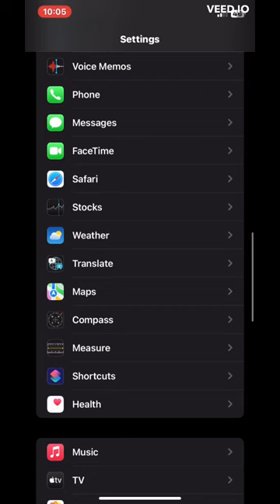How To Adjust EQ Analyzer in iPhone 🔥🔥